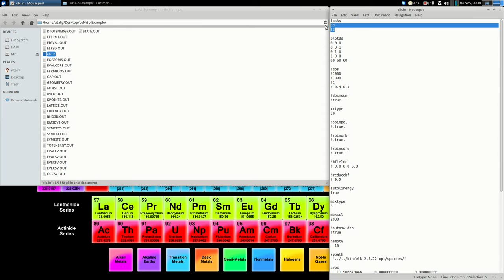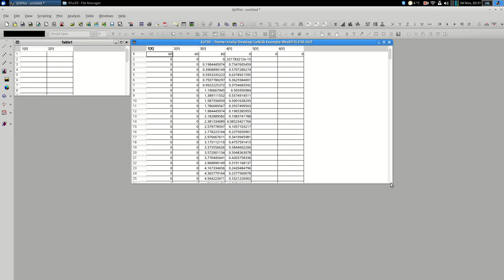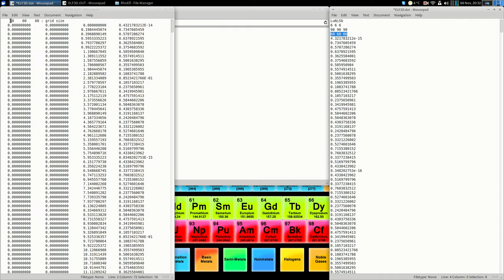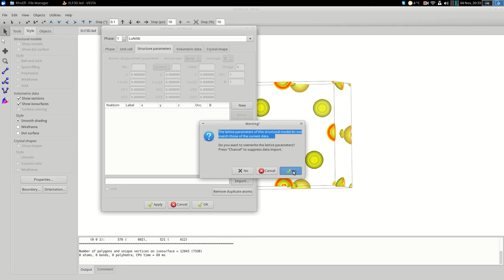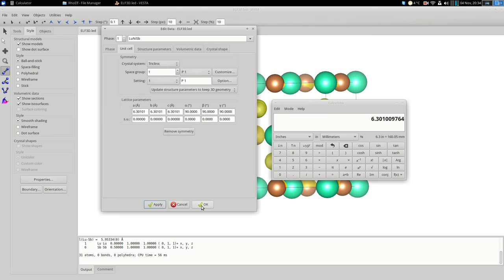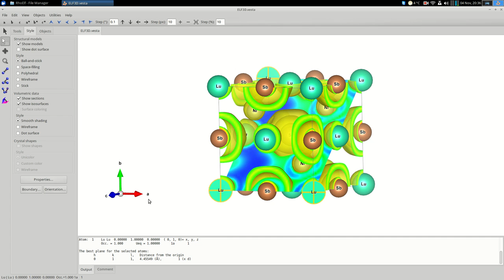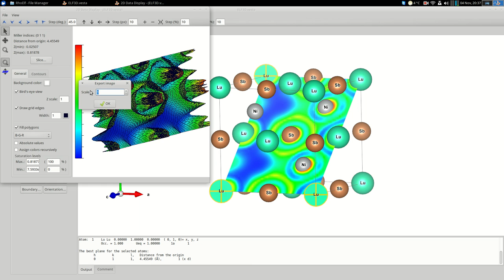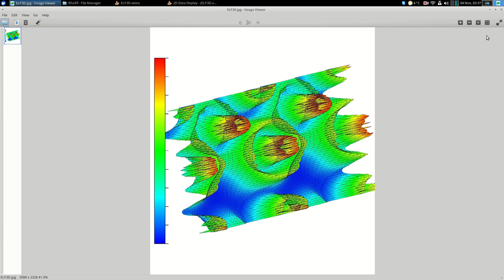VESTA example for Elk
Step-by-step tutorial on how to visualize volumetric data (RHO3D.OUT, ELF3D.OUT) generated by Elk package (elk.sourceforge.net) in VESTA program

Best wishes and have a nice plots!